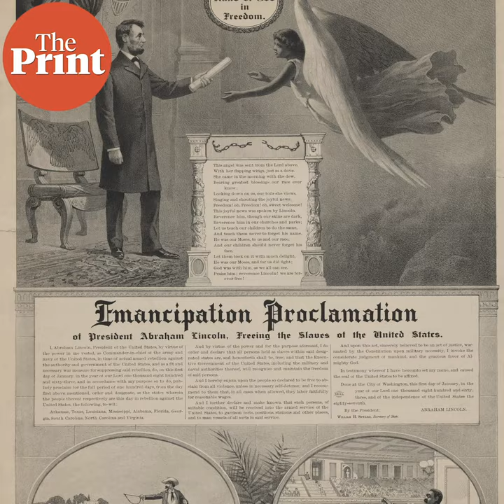What is 'Juneteenth' and why has Joe Biden made it a US national holiday?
US President Joe Biden and Vice-President Kamala Harris signed a law Thursday which officially made Juneteenth, which is celebrated on 19 June. a federal holiday. Revathi Krishnan explains all about the new federal holiday and how it commemorates the emancipation of enslaved Black Americans in the US.